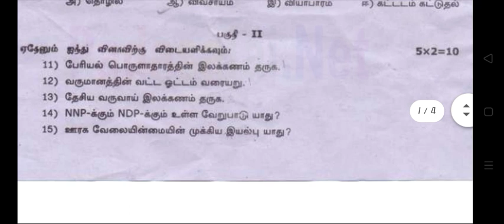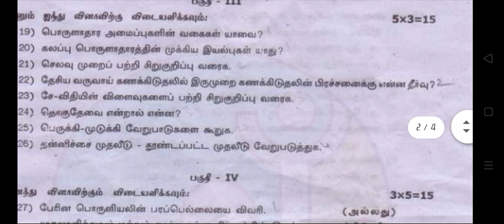12th Economics - First mid term exam 2021 - original question paper -Reduced syllabus-Namakkal